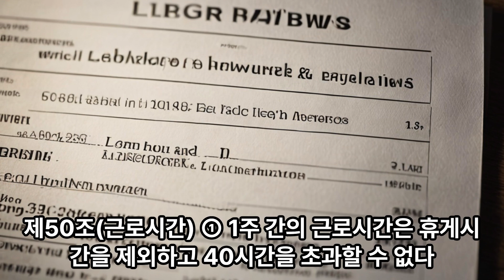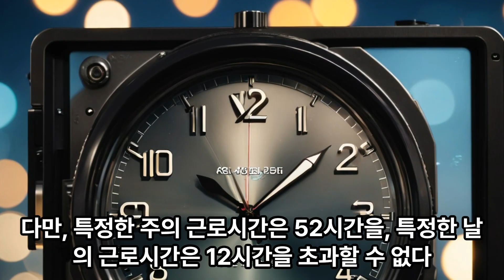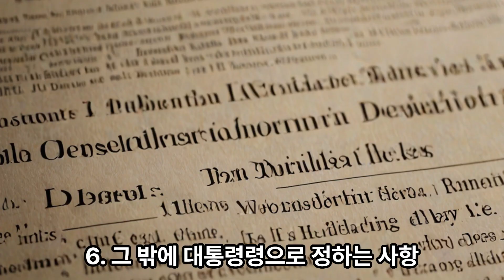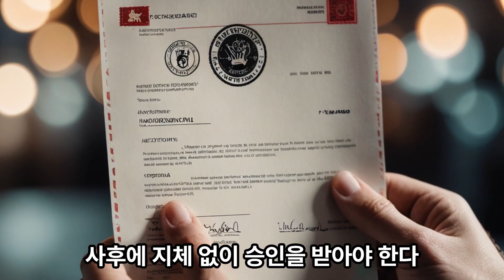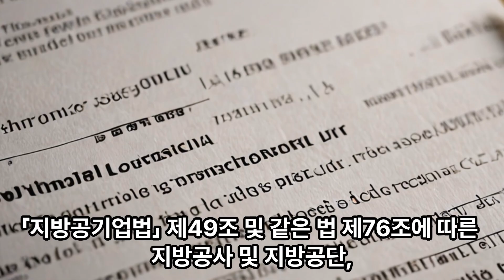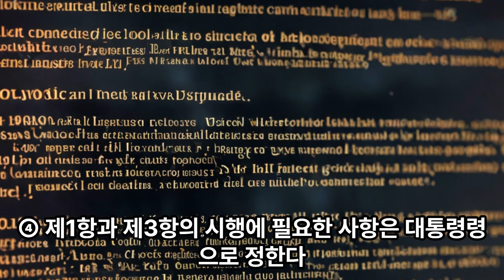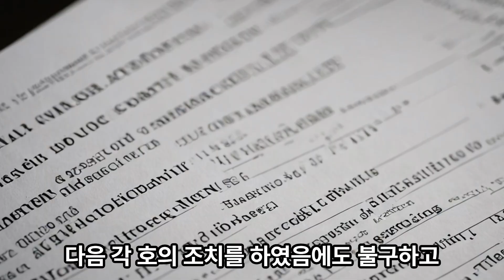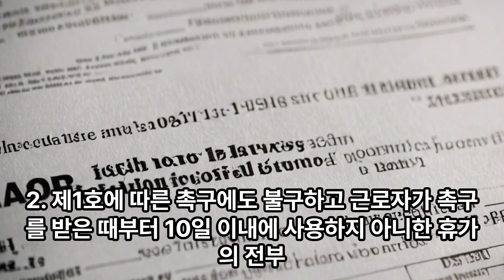(50조~63조)2024 사마열혈tv 노무사1차2차시험 대비 근로기준법 조문암기파일 근로기준법 제4장 근로시간과 휴식 50조~63조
제50조(근로시간) ① 1주 간의 근로시간은 휴게시간을 제외하고 40시간을 초과할 수 없다.
  ② 1일의 근로시간은 휴게시간을 제외하고 8시간을 초과할 수 없다.
  ③ 제1항 및 제2항에 따라 근로시간을 산정하는 경우 작업을 위하여 근로자가 사용자의 지휘ㆍ감독 아래에 있는 대기시간 등은 근로시간으로 본다.
신설 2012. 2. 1., 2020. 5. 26.

제51조(3개월 이내의 탄력적 근로시간제) ① 사용자는 취업규칙(취업규칙에 준하는 것을 포함한다)에서 정하는 바에 따라 2주 이내의 일정한 단위기간을 평균하여 1주 간의 근로시간이 제50조제1항의 근로시간을 초과하지 아니하는 범위에서 특정한 주에 제50조제1항의 근로시간을, 특정한 날에 제50조제2항의 근로시간을 초과하여 근로하게 할 수 있다. 다만, 특정한 주의 근로시간은 48시간을 초과할 수 없다.
  ② 사용자는 근로자대표와의 서면 합의에 따라 다음 각 호의 사항을 정하면 3개월 이내의 단위기간을 평균하여 1주 간의 근로시간이 제50조제1항의 근로시간을 초과하지 아니하는 범위에서 특정한 주에 제50조제1항의 근로시간을, 특정한 날에 제50조제2항의 근로시간을 초과하여 근로하게 할 수 있다. 다만, 특정한 주의 근로시간은 52시간을, 특정한 날의 근로시간은 12시간을 초과할 수 없다.
  1. 대상 근로자의 범위
  2. 단위기간(3개월 이내의 일정한 기간으로 정하여야 한다)
  3. 단위기간의 근로일과 그 근로일별 근로시간
  4. 그 밖에 대통령령으로 정하는 사항
  ③ 제1항과 제2항은 15세 이상 18세 미만의 근로자와 임신 중인 여성 근로자에 대하여는 적용하지 아니한다.
  ④ 사용자는 제1항 및 제2항에 따라 근로자를 근로시킬 경우에는 기존의 임금 수준이 낮아지지 아니하도록 임금보전방안(賃金補塡方案)을 강구하여야 한다.
  [제목개정 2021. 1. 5.]

제51조의2(3개월을 초과하는 탄력적 근로시간제) ① 사용자는 근로자대표와의 서면 합의에 따라 다음 각 호의 사항을 정하면 3개월을 초과하고 6개월 이내의 단위기간을 평균하여 1주간의 근로시간이 제50조제1항의 근로시간을 초과하지 아니하는 범위에서 특정한 주에 제50조제1항의 근로시간을, 특정한 날에 제50조제2항의 근로시간을 초과하여 근로하게 할 수 있다. 다만, 특정한 주의 근로시간은 52시간을, 특정한 날의 근로시간은 12시간을 초과할 수 없다.
  1. 대상 근로자의 범위
  2. 단위기간(3개월을 초과하고 6개월 이내의 일정한 기간으로 정하여야 한다)
  3. 단위기간의 주별 근로시간
  4. 그 밖에 대통령령으로 정하는 사항
  ② 사용자는 제1항에 따라 근로자를 근로시킬 경우에는 근로일 종료 후 다음 근로일 개시 전까지 근로자에게 연속하여 11시간 이상의 휴식 시간을 주어야 한다. 다만, 천재지변 등 대통령령으로 정하는 불가피한 경우에는 근로자대표와의 서면 합의가 있으면 이에 따른다.
  ③ 사용자는 제1항제3호에 따른 각 주의 근로일이 시작되기 2주 전까지 근로자에게 해당 주의 근로일별 근로시간을 통보하여야 한다.
  ④ 사용자는 제1항에 따른 근로자대표와의 서면 합의 당시에는 예측하지 못한 천재지변, 기계 고장, 업무량 급증 등 불가피한 사유가 발생한 때에는 제1항제2호에 따른 단위기간 내에서 평균하여 1주간의 근로시간이 유지되는 범위에서 근로자대표와의 협의를 거쳐 제1항제3호의 사항을 변경할 수 있다. 이 경우 해당 근로자에게 변경된 근로일이 개시되기 전에 변경된 근로일별 근로시간을 통보하여야 한다.
  ⑤ 사용자는 제1항에 따라 근로자를 근로시킬 경우에는 기존의 임금 수준이 낮아지지 아니하도록 임금항목을 조정 또는 신설하거나 가산임금 지급 등의 임금보전방안(賃金補塡方案)을 마련하여 고용노동부장관에게 신고하여야 한다. 다만, 근로자대표와의 서면합의로 임금보전방안을 마련한 경우에는 그러하지 아니하다.
  ⑥ 제1항부터 제5항까지의 규정은 15세 이상 18세 미만의 근로자와 임신 중인 여성 근로자에 대해서는 적용하지 아니한다.
  [본조신설 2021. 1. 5.]

제51조의3(근로한 기간이 단위기간보다 짧은 경우의 임금 정산) 사용자는 제51조 및 제51조의2에 따른 단위기간 중 근로자가 근로한 기간이 그 단위기간보다 짧은 경우에는 그 단위기간 중 해당 근로자가 근로한 기간을 평균하여 1주간에 40시간을 초과하여 근로한 시간 전부에 대하여 제56조제1항에 따른 가산임금을 지급하여야 한다.

제52조(선택적 근로시간제) ① 사용자는 취업규칙(취업규칙에 준하는 것을 포함한다)에 따라 업무의 시작 및 종료 시각을 근로자의 결정에 맡기기로 한 근로자에 대하여 근로자대표와의 서면 합의에 따라 다음 각 호의 사항을 정하면 1개월(신상품 또는 신기술의 연구개발 업무의 경우에는 3개월로 한다) 이내의 정산기간을 평균하여 1주간의 근로시간이 제50조제1항의 근로시간을 초과하지 아니하는 범위에서 1주 간에 제50조제1항의 근로시간을, 1일에 제50조제2항의 근로시간을 초과하여 근로하게 할 수 있다.
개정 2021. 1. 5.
  1. 대상 근로자의 범위(15세 이상 18세 미만의 근로자는 제외한다)
  2. 정산기간
  3. 정산기간의 총 근로시간
  4. 반드시 근로하여야 할 시간대를 정하는 경우에는 그 시작 및 종료 시각
  5. 근로자가 그의 결정에 따라 근로할 수 있는 시간대를 정하는 경우에는 그 시작 및 종료 시각
  6. 그 밖에 대통령령으로 정하는 사항
  ② 사용자는 제1항에 따라 1개월을 초과하는 정산기간을 정하는 경우에는 다음 각 호의 조치를 하여야 한다.
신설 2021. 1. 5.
  1. 근로일 종료 후 다음 근로일 시작 전까지 근로자에게 연속하여 11시간 이상의 휴식 시간을 줄 것. 다만, 천재지변 등 대통령령으로 정하는 불가피한 경우에는 근로자대표와의 서면 합의가 있으면 이에 따른다.
  2. 매 1개월마다 평균하여 1주간의 근로시간이 제50조제1항의 근로시간을 초과한 시간에 대해서는 통상임금의 100분의 50 이상을 가산하여 근로자에게 지급할 것. 이 경우 제56조제1항은 적용하지 아니한다.

제53조(연장 근로의 제한) ① 당사자 간에 합의하면 1주 간에 12시간을 한도로 제50조의 근로시간을 연장할 수 있다.
  ② 당사자 간에 합의하면 1주 간에 12시간을 한도로 제51조 및 제51조의2의 근로시간을 연장할 수 있고, 제52조제1항제2호의 정산기간을 평균하여 1주 간에 12시간을 초과하지 아니하는 범위에서 제52조제1항의 근로시간을 연장할 수 있다.
  ③ 상시 30명 미만의 근로자를 사용하는 사용자는 다음 각 호에 대하여 근로자대표와 서면으로 합의한 경우 제1항 또는 제2항에 따라 연장된 근로시간에 더하여 1주 간에 8시간을 초과하지 아니하는 범위에서 근로시간을 연장할 수 있다.
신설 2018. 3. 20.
  1. 제1항 또는 제2항에 따라 연장된 근로시간을 초과할 필요가 있는 사유 및 그 기간
  2. 대상 근로자의 범위
  ④ 사용자는 특별한 사정이 있으면 고용노동부장관의 인가와 근로자의 동의를 받아 제1항과 제2항의 근로시간을 연장할 수 있다. 다만, 사태가 급박하여 고용노동부장관의 인가를 받을 시간이 없는 경우에는 사후에 지체 없이 승인을 받아야 한다.
개정 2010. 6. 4., 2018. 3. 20.
  ⑤ 고용노동부장관은 제4항에 따른 근로시간의 연장이 부적당하다고 인정하면 그 후 연장시간에 상당하는 휴게시간이나 휴일을 줄 것을 명할 수 있다.
  ⑥ 제3항은 15세 이상 18세 미만의 근로자에 대하여는 적용하지 아니한다.
  ⑦ 사용자는 제4항에 따라 연장 근로를 하는 근로자의 건강 보호를 위하여 건강검진 실시 또는 휴식시간 부여 등 고용노동부장관이 정하는 바에 따라 적절한 조치를 하여야 한다.
  [법률 제15513호(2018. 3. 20.) 제53조제3항, 제53조제6항의 개정규정은 같은 법 부칙 제2조의 규정에 의하여 2022년 12월 31일까지 유효함]

제54조(휴게) ① 사용자는 근로시간이 4시간인 경우에는 30분 이상, 8시간인 경우에는 1시간 이상의 휴게시간을 근로시간 도중에 주어야 한다.
  ② 휴게시간은 근로자가 자유롭게 이용할 수 있다.